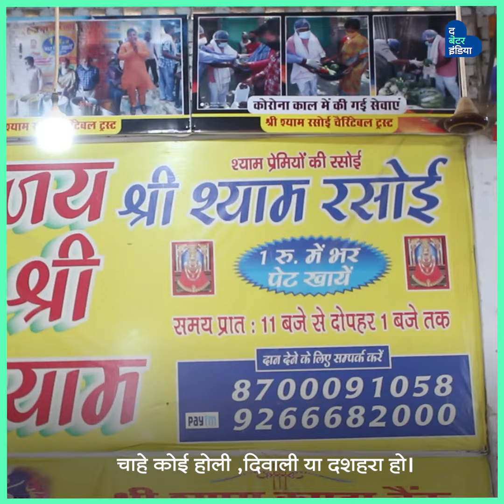सिर्फ एक रुपए में भर पेट खाना !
दिल्ली के नागलोई इलाके में श्याम रसोई पिछले तीन सालों से लोगों को सिर्फ एक रुपए में खाना खिला रही है।